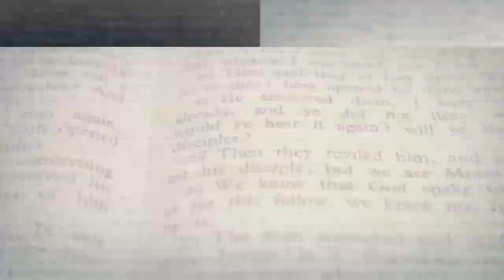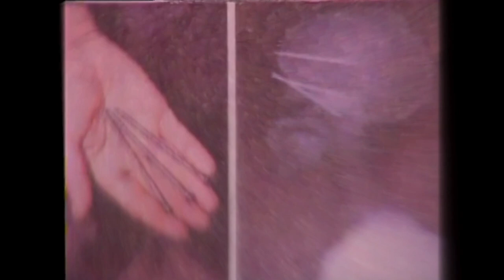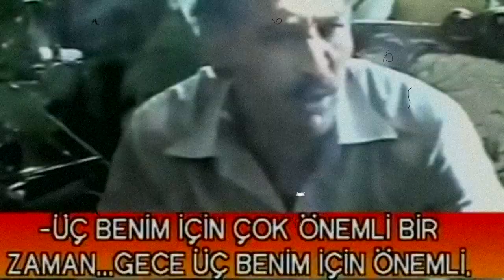İNSANLARIN KAFASINA ÇİVİ ÇAKAN YERLİ SERİ KATİL //SÜLEYMAN AKTAŞ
Türkiye tarihinin cinayetleri en çok ses getiren seri katillerinden Çivici Katil lakaplı Süleyman Aktaş'ın hikayesi...

Her hafta Çarşamba ve Cumartesi akşamı 19:00 da ..

Ben Mert Yılan sizler için hazırlamış olduğum videolardan umarım keyif alırsınız ..